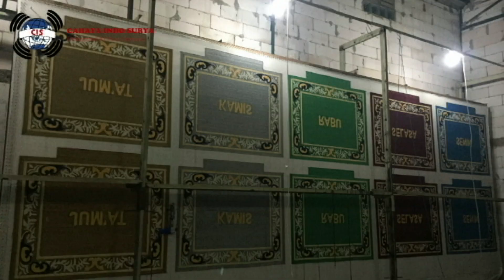KARPET BULAT | DESIGN MEWAH | CUSTOM RUGS & CARPETS